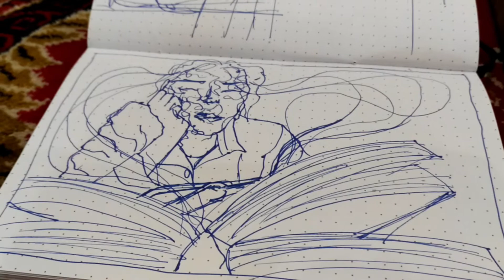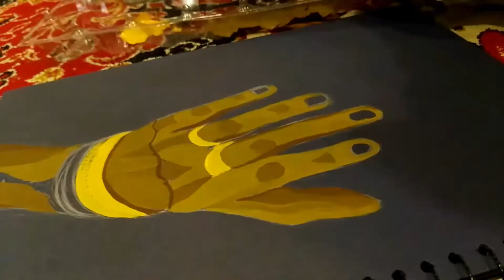Art college vlog #6 ( A WEEK OF DOING ONLINE ART ASSIGNMENTS)